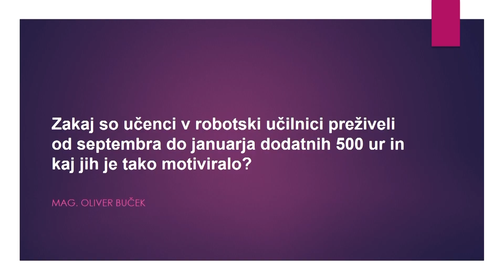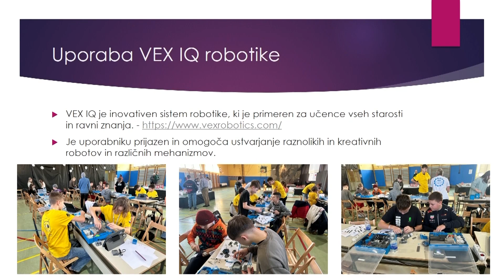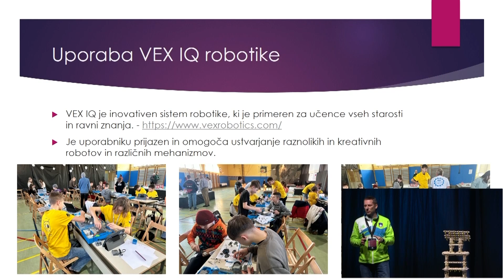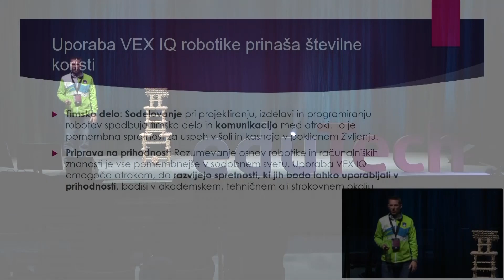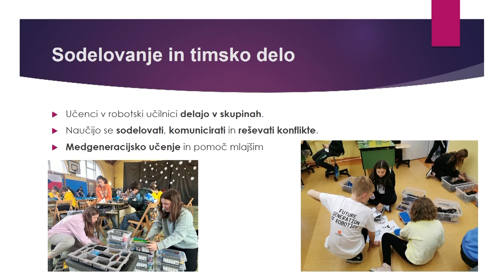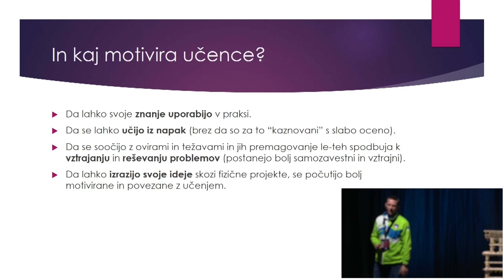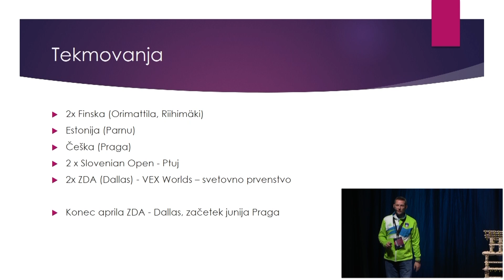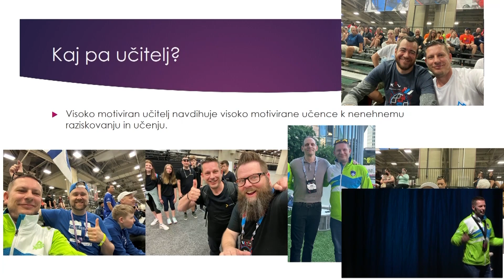Zakaj so učenci v robotski učilnici preživeli od septembra do ... - mag. Oliver Buček | eduTech 2024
Zakaj so učenci v robotski učilnici preživeli od septembra do januarja dodatnih 500 ur in kaj jih je tako motiviralo?
mag. Oliver Buček
OŠ Breg in koordinator Robotics Slovenija, VEX Robotics
eduTech konferenca 2024